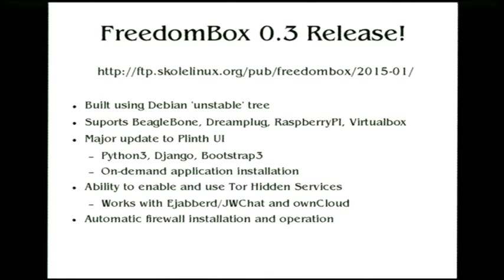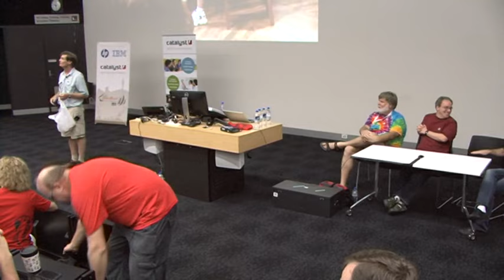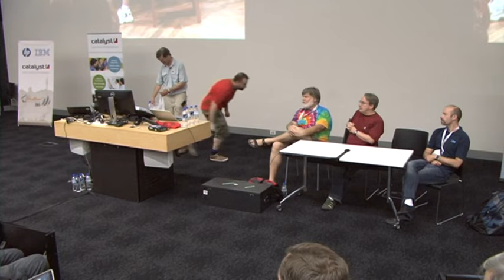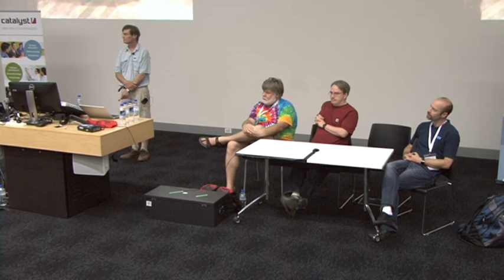Keynote: Linus Torvalds